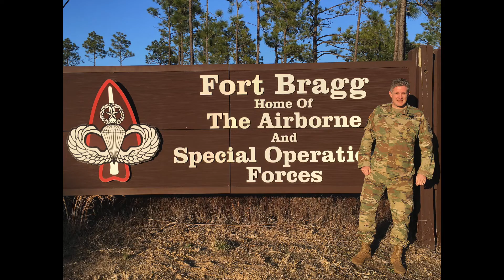In Honor Of Brent Taylor • US Soldier Tribute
My friend Brent Taylor was killed serving his country in Afghanistan last week. I have been in a state of shock since I first found out, hoping it wasn't real. He supported North Ogden, he supported business's, he stood for freedom and was an example in everything he did. He was larger than life. Brent and Jennie are people I have always admired and looked up to. This video is a simple tribute to him. Thank you Brent for your service to your family, your community and your country.

Besst Realty Group